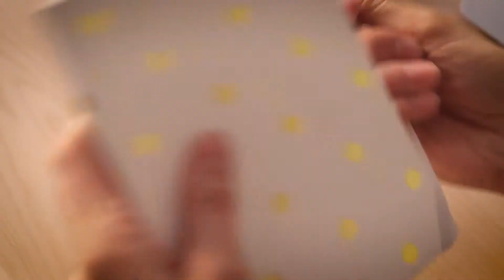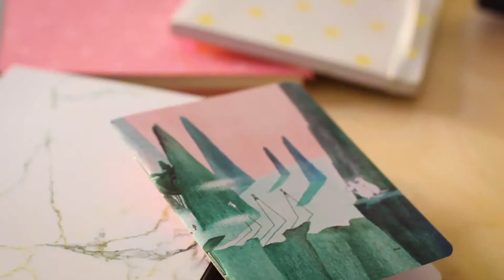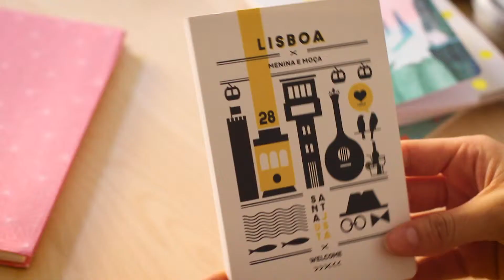KAŠ-MI-DAŠ: výměna sešitů - Studentská reportáž (GML VŠE)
Reportáž s názvem KAŠ-MI-DAŠ: výměna sešitů vznikla jako projekt studentů oboru Multimédia v ekonomické praxi na Vysoké škole ekonomické v Praze v rámci předmětu Základy audiovizuální komunikace. Reportáž se promítala i v pražském kině Aero během 7. MultiFestu.

Anotace reportáže:
Reportáž o výměně sešitů v papírnictví s názvem Kašmidaš, sídlící Pod Nuselskými schody, byla natočena na podzim roku 2016. Představuje čerstvě otevřené papírnictví, které přichází se svou první plánovanou akcí – výměnou sešitů. Přijdeš, položíš, odneseš. Jeden za jeden, dva za dva, prostě kus za kus. Reportáž představuje zakladatelku, která vypráví o své myšlence „Kašmidaš“, ukazuje prostory a samotnou výměnu sešitů.

Autoři: Monika Mléčková, Eliška Kirová